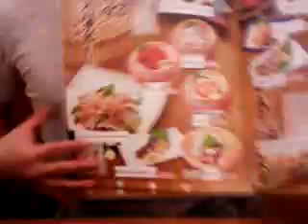dining in japan part 1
toni and I enjoying a non yakitori dinner for once.